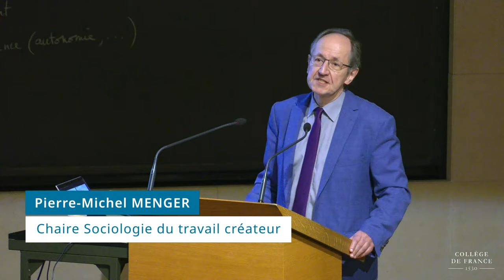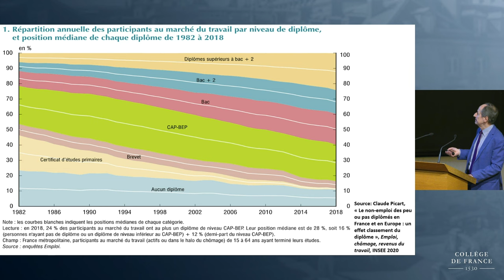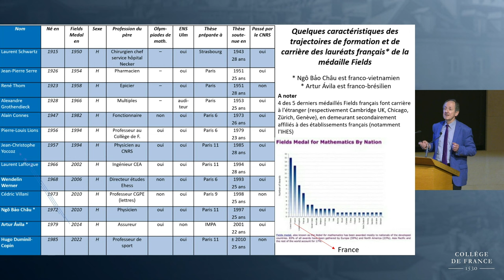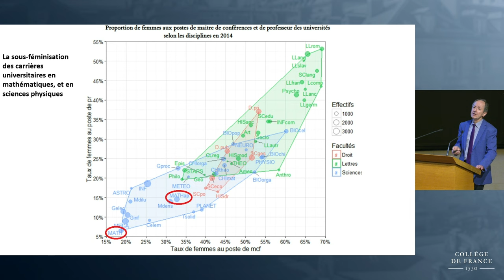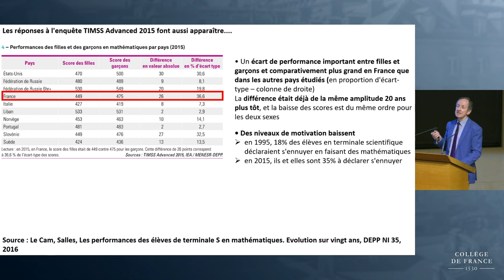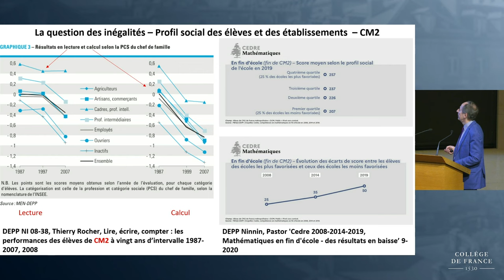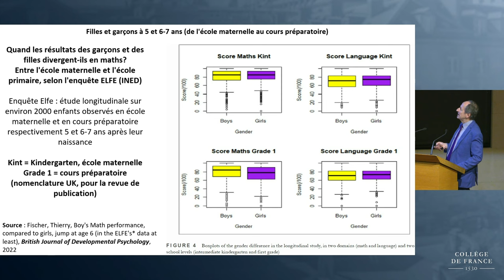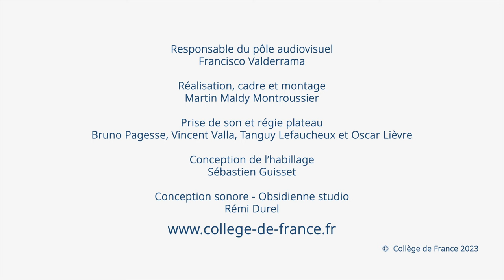Les mathématiques comme enjeu... - Pierre-Michel Menger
Colloque de rentrée 2023 : Apprendre et enseigner, de la préhistoire à demain
Conférence du 20 octobre : Les mathématiques comme enjeu. Excellence de la recherche française, défaillances de l’enseignement
Colloque de rentrée : 3 – Les enjeux de l’éducation

Intervenant : Pierre-Michel Menger, Professeur du Collège de France